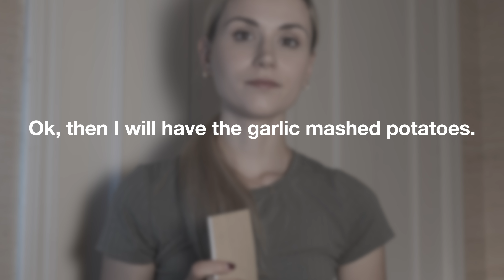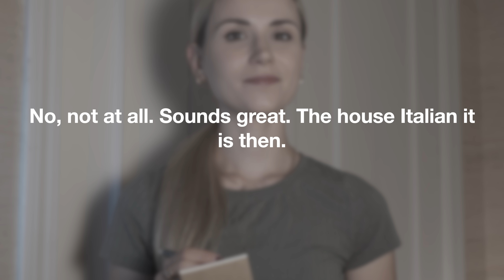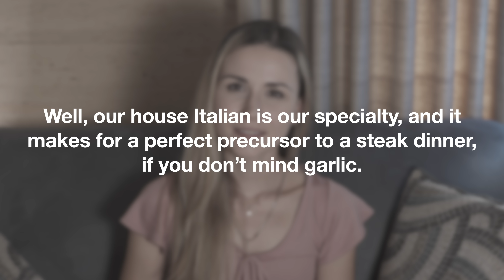Improve your Speaking and Conversational skills at Home: English speaking practice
Amazon Wish List:

Hey Everyone! Here, I post some useful information for English learners. I’m from Ukraine and I’ve worked on my English and accent, for the most part, on my own, but you can find out and trace my story by watching my videos. I’ve been studying American pronunciation for a long time, and I still do, and I guess I always will – because it’s not math. Learning a language, it’s a lifetime journey. I know exactly what it takes to become fluent and acquire an accent in a non-English speaking country, and I’ve never even been to one. And I’m sharing this information here – on my channel.